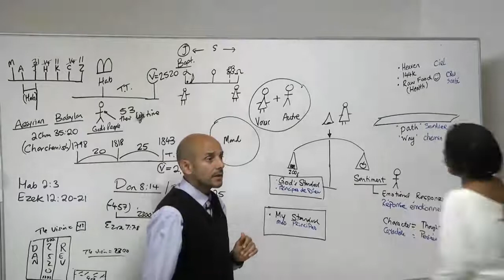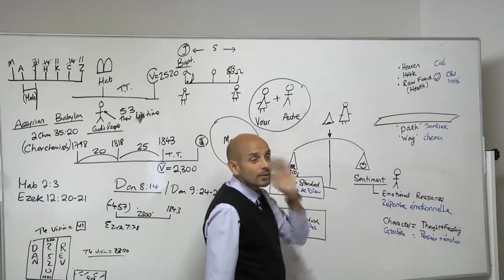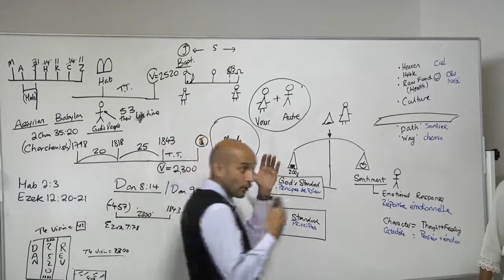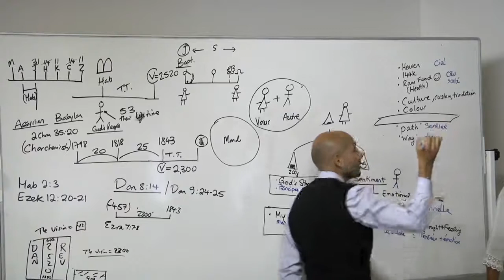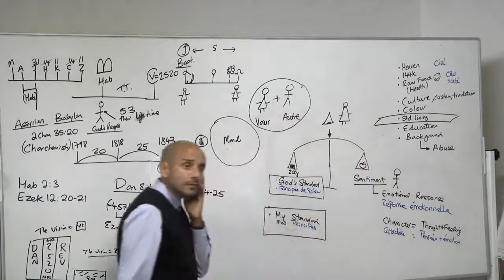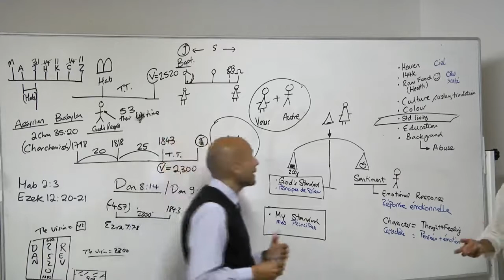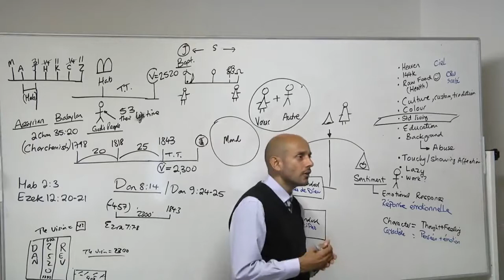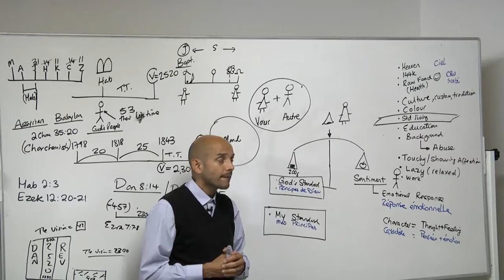6) Courtship und Ehe_Teil 6 - Parminder Biant 22.07.18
Während der Abendandacht  beschäftigen wir uns mit dem Thema "Vorbereitung auf die Ehe" anhand des Buches "MCP Band 1, Seite 152.3 im englischen)".
Wir studieren die Passage von Ellen White, in der sie sagt, dass diejenigen, die heiraten wollen, alle Gefühle abwägen sollen. Wir definieren, was Gefühle sind und in Bezug auf was sie abgewogen werden müssen.

Wäge jedes Gefühl ab, wenn du eine Ehe in Erwägung ziehst - Lass diejenigen, die eine Ehe in Erwägung ziehen, jedes Gefühl abwägen und jede Entwicklung des Charakters desjenigen beobachten, mit dem sie ihr Lebensschicksal zu vereinen gedenken. Jeder Schritt in Richtung Ehe soll von Bescheidenheit, Einfachheit, Aufrichtigkeit und dem ernsthaften Willen, Gott zu gefallen und zu ehren, geprägt sein. Die Ehe wirkt sich auf das Leben nach dem Tod aus, sowohl in dieser Welt als auch in der kommenden Welt. Ein aufrichtiger Christ wird keine Pläne machen, die Gott nicht gutheißen kann. 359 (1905). {1MCP 152.3}

During the evening worship we are studying the "wedding - courtship" based in the book of 1MCP 152.3. We try to list the sentiments and to weight them in regards to God's principes and our own principles.

Weigh Every Sentiment in Contemplating Marriage—Let those who are contemplating marriage weigh every sentiment and watch every development of character in the one with whom they think to unite their life destiny. Let every step toward a marriage alliance be characterized by modesty, simplicity, sincerity, and an earnest purpose to please and honor God. Marriage affects the afterlife both in this world and in the world to come. A sincere Christian will make no plans that God cannot approve.—The Ministry of Healing, 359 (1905). {1MCP 152.3}